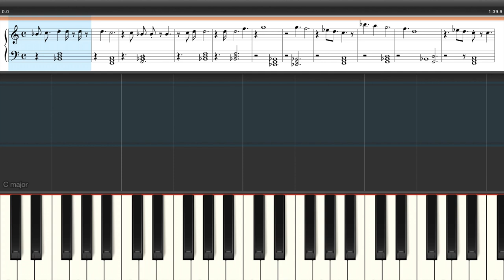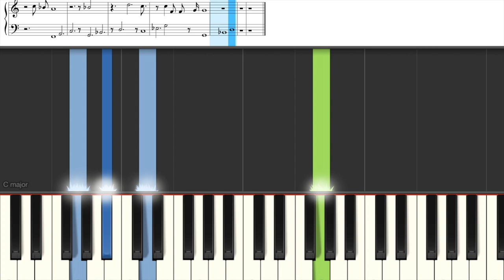HOW TO PLAY RIBONO BY SIMCHA LEINER ON PIANO | Synthesia Tutorial + Notes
Here is a Synthesia tutorial on how to play Ribono by Simcha Leiner.
There are also notes that you can follow along with!